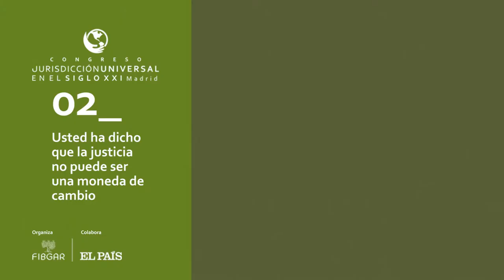Entrevista a Fernando Andreu, magistrado de la Audiencia Nacional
Entrevista a Fernando Andreu, magistrado de la Audiencia Nacional , en el marco del Congreso Jurisdicción Universal organizado por la Fundación Internacional Baltasar Garzón en Madrid del 20 al 23 de mayo de 2014.